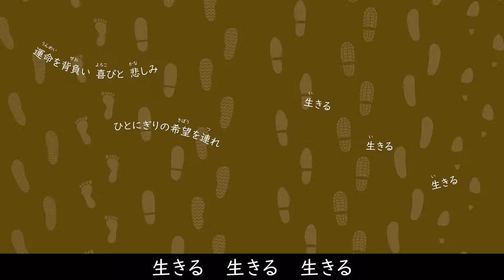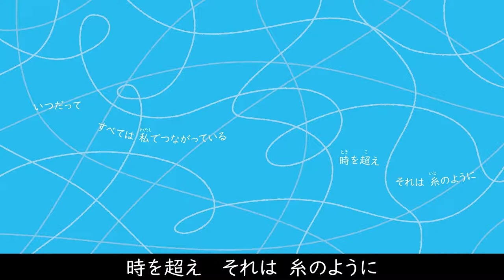絵本「風」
僕の絵本『風』のスライドショーです。

‹あとがき›
最愛の人やペットとの別れほど、辛いことはありません。
しかし『彼らは風のなかにいて、今も僕を見守ってくれている。そして、いつか僕も一緒の風になるんだ…』そう思えたら、悲しみや寂しさ、後悔は和らぐのではないでしょうか。
実際のところは分かりませんが、遥か昔から世界を繋いできた風には、人知を超えた力があると思います。
今回の絵本では、シンプルにその気持ちを表現しました。
あなたに柔らかな風が吹くとき、誰かの優しさに想いを馳せてみてください。
2021年11月　ウエズタカシ